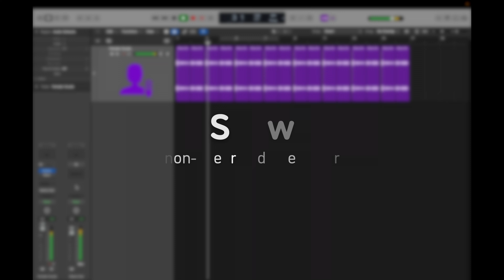Skew by Sinevibes - Vocals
Skew is a non-linear audio reverser effect plugin, designed and developed by Sinevibes. Available as AAX/AU/VST plugin for Mac and Windows.